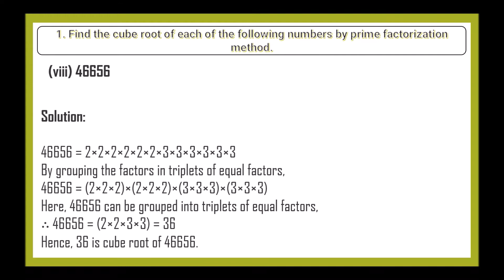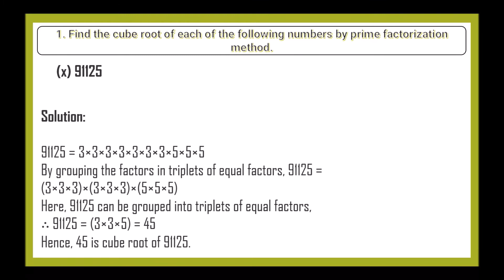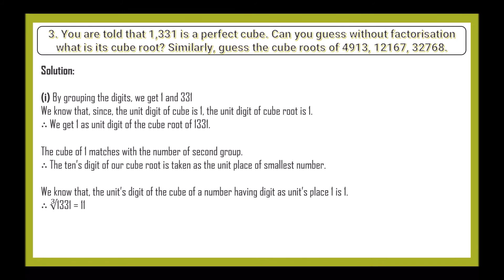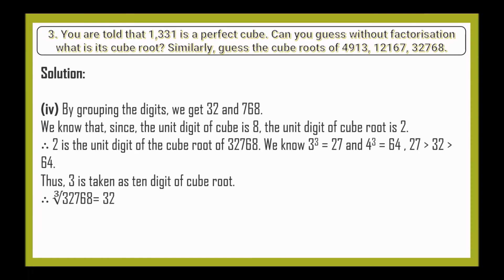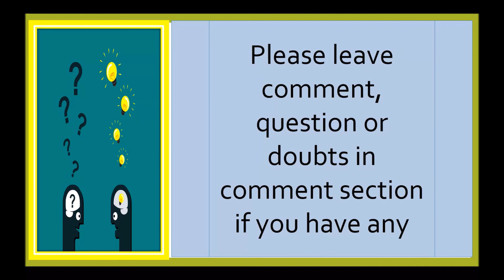NCERT Class 8 Chapter 7 – Cubes and Cube roots Exercise 7.2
Today we will discuss about NCERT Class 8 Chapter 7 – Cubes and Cube roots Exercise 7.2